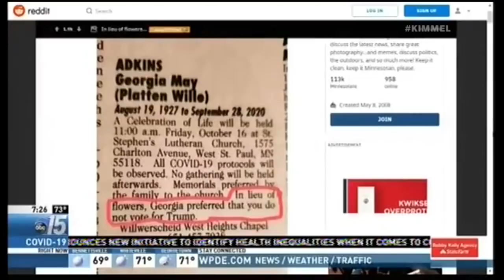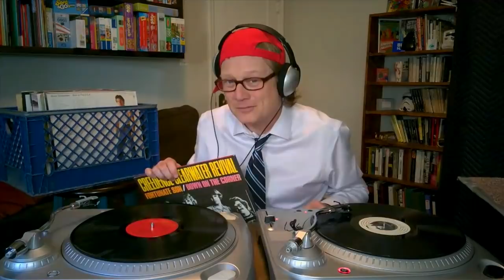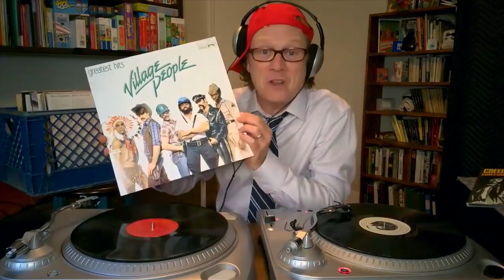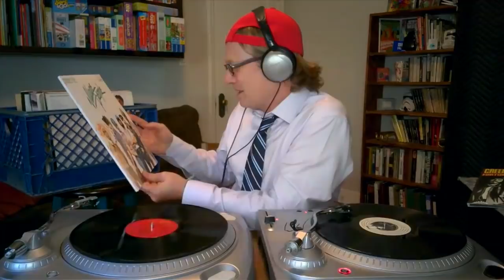Trump Votes, Fake Melania & Barrett Confirmation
Trump voted in person at a Palm Beach library, had kids to the South Lawn Halloween bash with Melania, continues to hit the campaign trail hard, Amy Coney Barrett had her confirmation hearing, Melania may have a body double, Trump is definitely jealous of the attention Coronavirus is getting, and we got in touch with the guy who puts together all of Trump’s rally music, DJ Rod Trainer (Andy Daly).